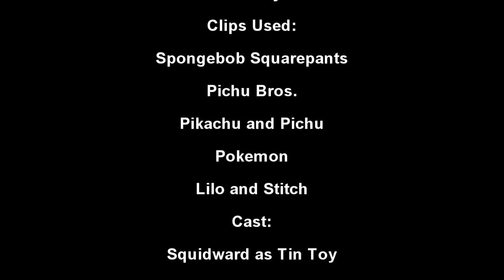"Tin Toy (Dragon Rockz)"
The film takes place in one room and stars the toy of the title, a mechanical squid named Squidward Tentacles, and a baby pokemon named Pichu. At first, Squidward is delighted at the prospect of being played with by Pichu until he sees how destructive the infant can be. When Squidward tries to walk out of Pichu's reach, the musical instruments on the toy's back play notes, attracting Pichu's attention. Squidward begins to run, but is chased by Pichu. Tinny soon finds cover under the couch, only to find that many other toys have also hidden themselves from Pichu there since they are also afraid and have learned the same experience. Unaware of this, while walking and trying to find Squidward and the other toys, Pichu topples over, and lies silently on the floor, and starts bawling. Squidward, feeling sorry for the baby pokemon, goes to the child in an attempt to cheer him up. Pichu, upon seeing Squidward, stops wailing, grabs the toy, and plays with him, but shakes him around for a few moments, and is being distracted by the box Squidward was packaged in to play with. Annoyed, Squidward follows Pichu around the room, and attempts to get his attention, but is still ignored. Then, mad, he pursues Pichu, who is instead even more happier playing with boxes and shopping bag while some toys come out from the couch to play. (Also they play together at the end to make the theme come to life)